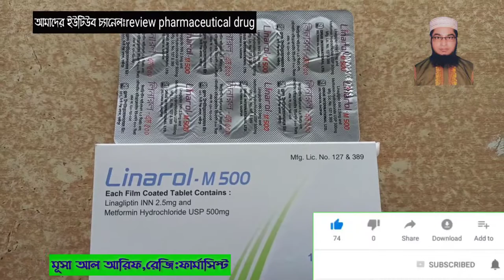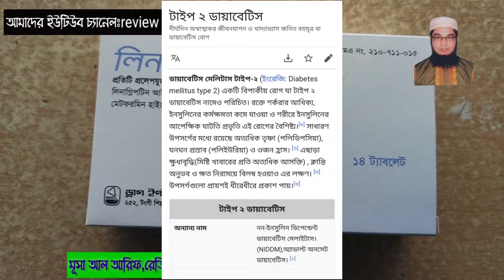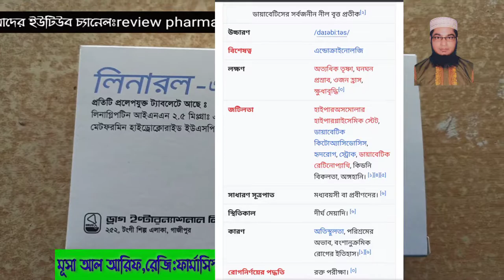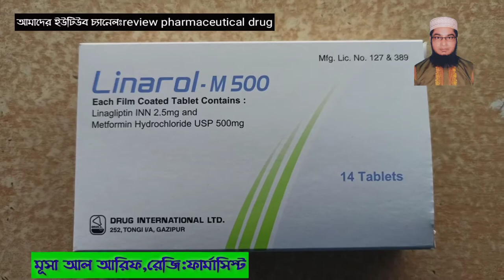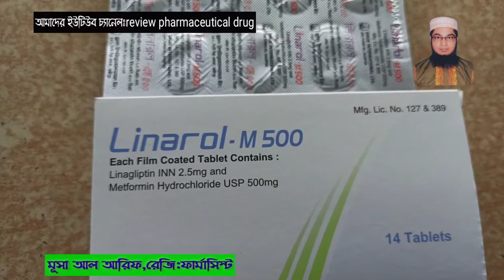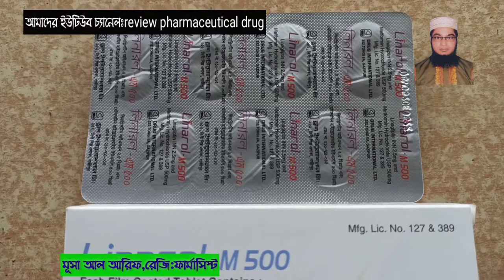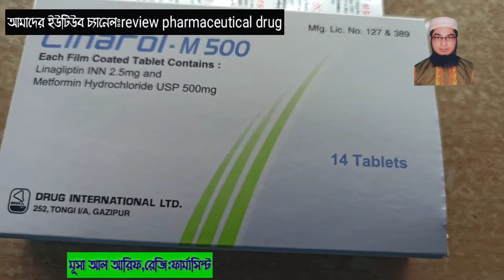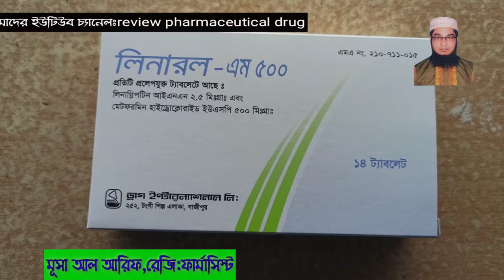Linarol-M 500||টাইপ-২ ডায়েবেটিস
লিনারল-এম

লিনাগ্লিপটিন আইএনএন এবং মেটফরমিন হাইড্রোক্লোরাইড ইউএসপি
গঠন ও লিনারল-এম ৫০০ ও প্রতিটি প্রলেপযুক্ত ট্যাবলেটে আছে লিনাগ্নিপটিন আই এনএন ২.৫ মিঃগ্রাঃ
এবং মেটফরমিন হাইড্রোক্লোরাইড ইউএসপি ৫০০ মিগ্রাঃ ।
জিনারল-এম ৮৫০৪ প্রতিটি প্রলেপযুক্ত ট্যাবলেটে আছে লিনাগ্নিপটিন আইএনএন ২.৫ মিঃগ্রাঃ এবং
মেটফরমিন হাইড্রোক্লোরাইড ইউএসপি ৮৫০ মিঃগ্রাঃ ।
জিনারল-এম ১০০০ প্রতিটি প্রলেপযুক্ত ট্যাবলেটে আছে লিনাগ্নিপটিন আইএনএন ২.৫ মিঃগ্রাঃ এবং
মেটফরমিন হাইড্রোক্লোরাইড ইউএসপি ১০০০ মিঃগ্রাঃ ।
নির্দেশনা লিনাগ্লিপটিন ও মেটফরমিন এককভাবে ব্যবহারকারী টাইপ-২ ডায়াবেটিক রােগীর
গ্লাইসেমিক নিয়ন্ত্রন খাদ্যাভ্যাস ও ব্যায়ামের পাশাপাশি লিনাগ্নিপটিন ও মেটফরমিনের যুগপৎ ঔষধটি
মাত্রা এবং সেবন বিধি ও প্রাপ্তবয়স্ক ঃ যেসব রােগীরা মেটফরমিন দ্বারা চিকিৎসা নেয়নি তাদের ক্ষেত্রে
প্রাথমিক মাত্রা ১টি ট্যাবলেট দিনে ২ বার । অথবা, রেজিষ্টার্ড চিকিৎসকের পরামর্শ অনুযায়ী সেব্য।
পার্শ্ব প্রতিক্রিয়া ও সাধারণ পার্শ্ব প্রতিক্রিয়া সমূহ হল ঃ নেসােফেরানজাইটিস এবং ডায়রিয়া । অন্যান্য
পার্শ্ব প্রতিক্রিয়া সমূহ হলঃ আর্টিক্যারিয়া, এনজিওইডেমা অথবা ব্রংক্রিয়াল হাইপাররিঅ্যাক্টিভিটি, কফ,
ক্ষুধামন্দা, বমি বমি ভাব, বমি, রাইটাস, প্যানক্রিয়াটাইটিস এবং মায়ালজিয়া।
বিৰূপ নির্দেশনাঃ এই ঔষধটির মূল উপাদান অথবা যে কোন উপাদানের প্রতি অতি সংবেদনশীল
রােগীর ক্ষেত্রে এই ঔষধটি বিরূপ নির্দেশিত । বৃক্কীয় অকার্যকারিতা, স্বল্প ও দীর্ঘমেয়াদী মেটাবলিক
এসিডােসিস সহ ডায়াবেটিক কিটোএসিডােসিস রােগীর ক্ষেত্রে এই ঔষধটি বিরূপ নির্দেশিত।
পূর্বসতর্কতাঃ যকৃত অকার্যকর অথবা হাইপােক্সিক স্টেট রােগীদের ক্ষেত্রে এই ঔষধটি নির্দেশিত
নয়। সালফোনাইল ইউরিয়ার সাথে এই ঔষধটি যুগপৎ ব্যবহারে হাইপােগ্লাইসেমিয়ার ঝুঁকি কমানাের
জন্য সালফোনাইল ইউরিয়ার মাত্রা কমাতে হবে ।
গর্ভাবস্থা ও স্তন্যদানকালে ব্যবহার ও প্রেগনেন্সি ক্যাটাগরি বি। গর্ভবতী মহিলাদের উপর এই ঔষধ
নিয়ে তেমন কোন পরীক্ষা হয়নি। প্রয়ােজন হলে গর্ভাবস্থায় এই ঔষধটি দেয়া যেতে পারে ।
দুগ্ধদানকারী মহিলাদের ক্ষেত্রে এই ঔষধটি সর্তকতার সাথে ব্যবহার করতে হবে ।
অন্য ঔষধের সাথে বিক্রিয়া ও মেটফরমিন ও ক্যাটায়নিক ঔষধ যেমনঃ ডিগক্সিন, রেনিটিডিন,
ট্রাইয়ামটেরিন, ভ্যানকোমাইসিন ইত্যাদি ঔষধের সাথে যুগপৎ ব্যবহারে মেটফরমিনের নির্গমন কমে
যেতে পারে । লিনাগ্লিপটিন ও রিফাম্পিনের সাথে যুগপৎ ব্যবহারে লিনাগ্লিপটিনের কার্যকারিতা কমে
যেতে পারে।
মাত্রাধিক্য ও মাত্রাধিক্য সেবনে রক্তে গ্লুকোজের মাত্রা কমে যেতে পারে, দুর্বলতা, ঝাপসা দেখা, ঘাম
ঝরা, কথা বলতে সমস্যা, কাপন, পেটে ব্যথা।